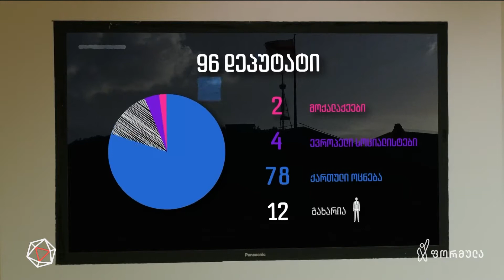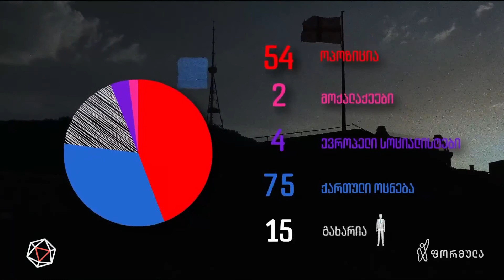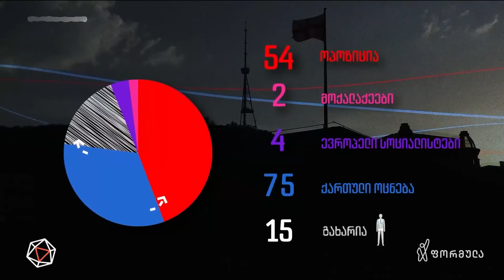გახარიას მისია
▪ გახარია - ოლიგარქის თავის ტკივილი თუ მაშველი რგოლი. ივანიშვილისეული კონფიგურაცია საკუთარი უსაფრთხოებისთვის

📲 დროების ფეისბუკის გვერდი:

▪  FB.com/DroebaOfficial

📲 ფეისბუკის გვერდები:

▪ FB.com/TVFormula
▪ FB.com/FormulaNews
▪ FB.com/DilaFormulaze
▪ FB.com/PolitikisFormula
▪ FB.com/TargamadzisFormula
▪ FB.com/BaiaShow
▪ FB.com/Tvitizolaciashi

📲 სხვა სოც.ქსელები:

▪ Instagram.com/FormulaOriginals
▪ Twitter.com/FormulaGE
▪ TikTok.com/@TvFormula